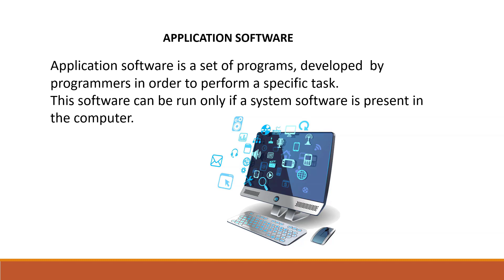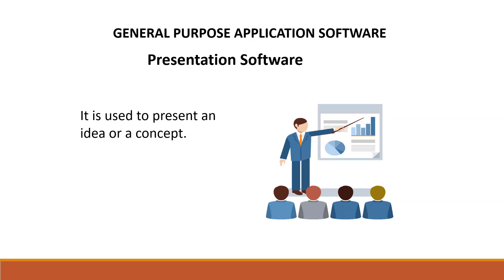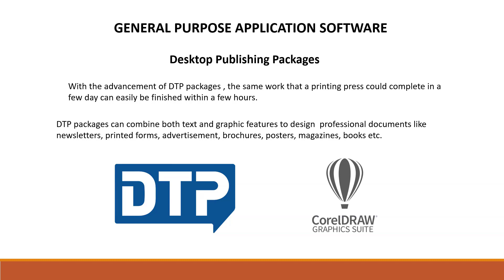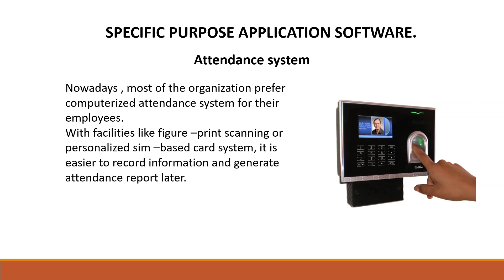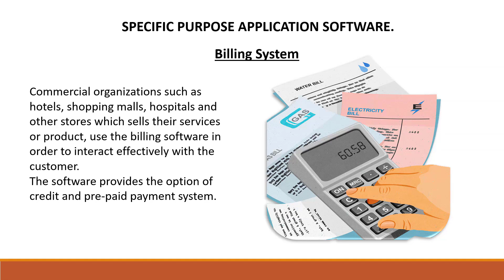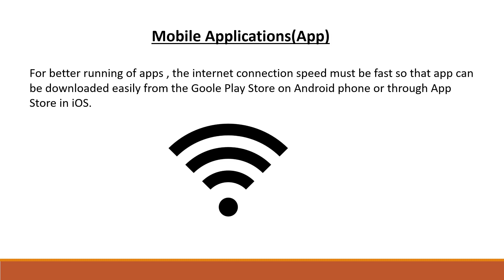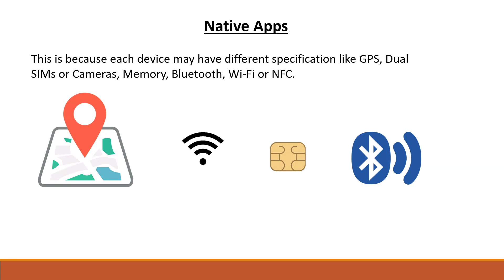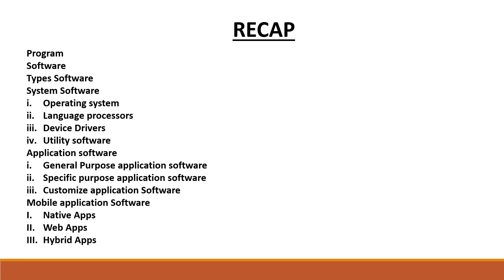Chapter 3 Types of Software | Explanations | Class 9 Computer | Part-2| Application Software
In this part 2 video I have explained some more topics of  chapter 3 of class IX Computer Application (165) after watching this video your will be able to know the following:
1. Application Software.
2.Types of application software.
3.General Purpose Application Software
4.Word Processing Software
5.Presentation software
6.Desktop publishing packages
7.Electronic Spreadsheet
8.Data base Management System(DBMS)
9.Graphics, Multimedia and presentation software
10. SPECIFIC PURPOSE APPLICATION SOFTWARE
11. Types of Specific purpose software.
12.Accounting management Software
13.Reservation system software.
14.Attendance system software
15.School Inventory Control software
16.HR Management Software
17.Payroll System software
18.Billing System software
19.Customized Software
20. Mobile Applications(App)
21. Types of Mobile Apps
22. What are Native Apps?
23. What are web Apps?
24.What are Hybrid Apps?